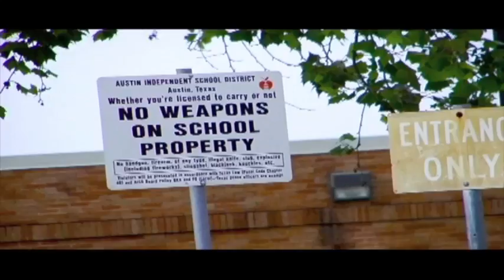neighborhood watchman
One day I woke up and looked outside and this is what I saw.